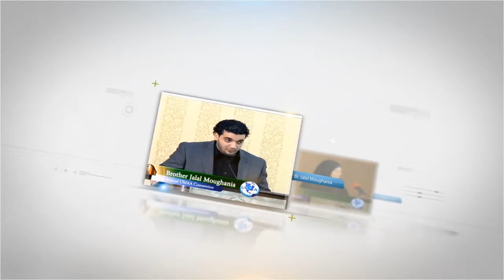Dr. Hassan Abbas at the 11th Annual UMAA Convention 2013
Dr. Hassan Abbas speaks of Imam Ali's Guidance for good Governance in Modern Times at the Conference of ALI in Dearborn, MI.